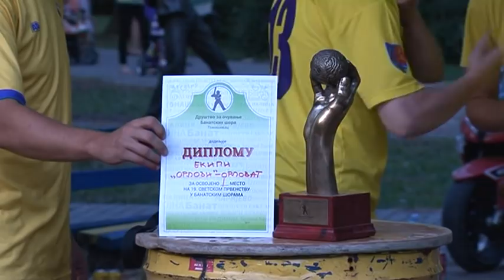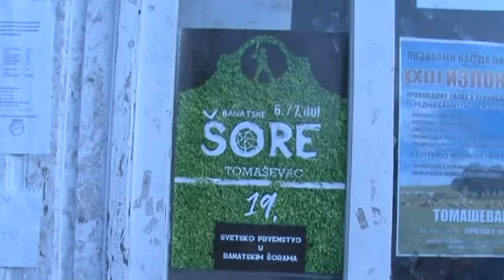Orlovi iz Orlovata - svetski šampioni u banatskim šorama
Svečanom dodelom priznanja i izuzetnim koncertom rok grupe “Šora, lav i tri jelena” iz Novom Bečeja je 6. jula u Tomaševcu završeno  19. seniorsko svetsko prvenstvo u banatskim šorama.

Ovogodišnji svetski prvaci su Orlovi iz Orlovata koji su rezultatom 40:0 savladali Čoke iz Tomaševca. Treće Marijevo iz Tomaševca je u meču za treće mesto savladalo Šajkaše iz Žablja rezultatom 17:6.

Ovogodišnji svetski juniorski prvaci su ekipa Marijeva iz Tomaševca.